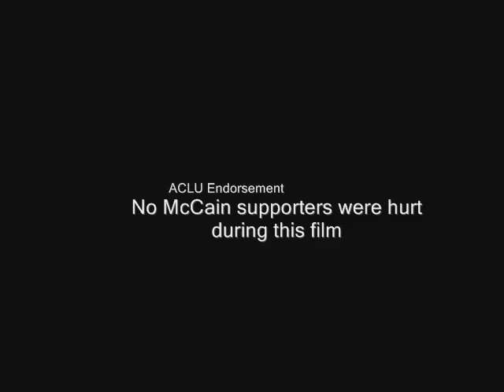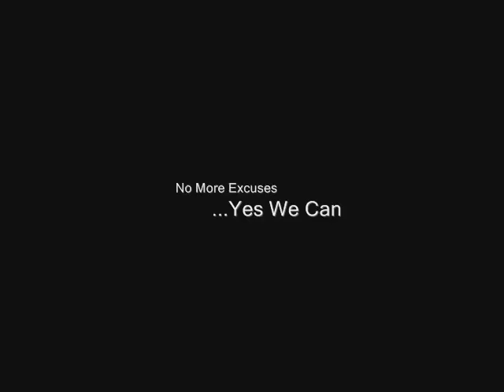Barack Obama in Dunedin: The Short Bus goes to a rally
My footage from Barack Obama's rally / speech in Dunedin (near Tampa) on September 25, 2008 @ Knology Park.